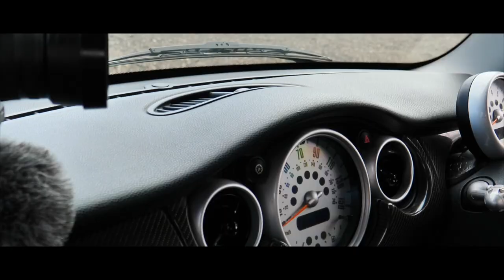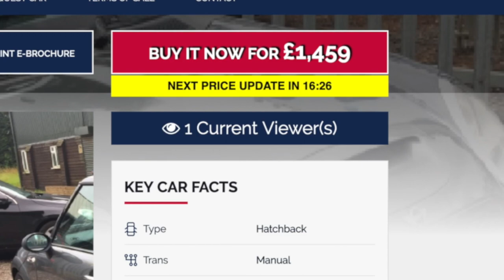I Bought An OLD CAT D MINI COOPER S !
Want to see some of the cars i've currently got available for sale? Check both my trade and retail sites here:

**CAR TRADERS** Are you looking for a new website? You NEED to give Car Dealer 5 a shout. Here's the link: